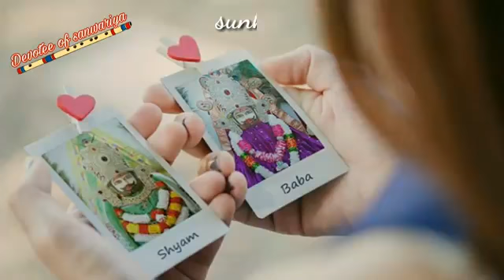Hare ka Sahara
This is a very sweet bhajan of Shyam ji...

If u like this video, give it a thumbs up, share your ideas in the comments section below and do subscribe my channel and press the bell icon so whenever a new video comes you get a notification.

Hello everyone, I have started my first ever channel on YouTube. So plz give me all your support and make this channel popular.